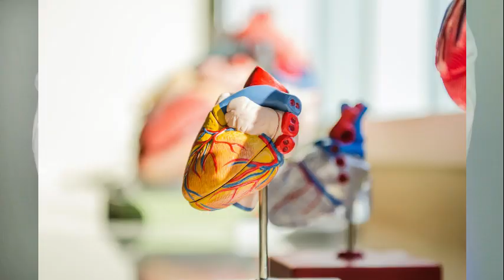PROTOCOLE N°7 CHIRURGIE VASCULAIRE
Exercice en secrétariat médical d'un protocole à retranscrire